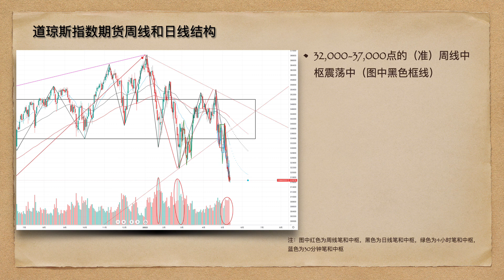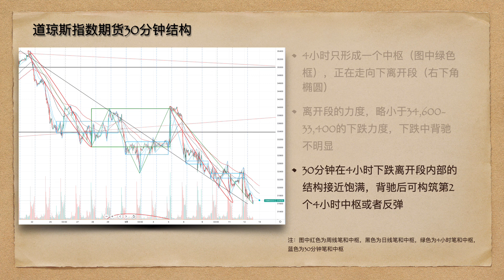美股股指技术分析（周三）20220512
标普500指数期货周线和日线结构
4,100-4,800点周线中枢（红色框线）构筑当中
正在周线向下一笔构筑周线中枢，目前周线已经成笔（图中最右侧4,600点向下的红色线），且周线笔与日线笔重合
周线向下一笔内部没有出现日线线段（至少三笔黑色线），以上一笔周线下跌为例（左侧红色椭圆），周线内部结构还未完成
周三继续探底，尚未形成日线底分型
CPI数据月环比增幅扩大，美联储强力加息预期增强，周三仍然没有出现大的交易量
注意：技术分析的结论：日线即使反弹，还有向下一笔构筑周线中枢的需求

标普500指数期货4小时和30分钟结构
4小时趋势下跌，形成3个中枢（图中绿色），正在走下跌离开段（图中最右侧椭圆）
4小时的离开段，力度甚至大于4,500-4,100的狂跌（图中中间椭圆），没有背驰出现，还在向下延伸
30分钟在4小时离开段内（右下角椭圆）结构接近饱满，如果小级别背驰，可以构筑第4个4小时中枢或者反弹

纳斯达克指数期货周线和日线结构
12,000-17,000点大震荡中
周线向下一笔（16,800-12,200点的向下红色线）已经饱满
日线中枢（黑色框）可能会扩展为周线中枢
日线中枢的离开段较进入段力度小（对比图中的日线中枢黑色框下跌的离开段与进入段斜率可知）
但是日线离开的一笔（15,200-12,800点的向下黑色线）没有止跌，近期不断向下延伸
周三再创新低，始终未出现巨量止跌
技术分析结论：即使开启日线和周线上涨，在日线上也将大幅波动，在13,000-15,000点之间构筑日线和周线中枢

纳斯达克指数期货4小时和30分钟结构
4小时趋势下跌形成2个4小时中枢（图中绿色框），正在走下跌离开段（右下角椭圆）
4小时中枢向下离开段的力度，甚至大于14,200-12,800的的下跌，没有背驰，还在向下延伸
30分钟在4小时离开段（右下角红色椭圆）内部结构接近饱满，如果出现背驰可以构筑第3个4小时中枢或者反弹

道琼斯指数期货周线和日线结构
32,000-37,000点的（准）周线中枢震荡中（图中黑色框线）
周线下跌需要日线的线段（至少3笔），日线有反弹的需求
周三继续创出新低，等待出现巨量止跌
注意：即使反弹也需要留意日线继续下跌以完成周线向下一笔，这在周线结构上才能完美

道琼斯指数期货30分钟结构
4小时只形成一个中枢（图中绿色框），正在走向下离开段（右下角椭圆）
离开段的力度，略小于34,600-33,400的下跌力度，下跌中背驰不明显
30分钟在4小时下跌离开段内部的结构接近饱满，背驰后可构筑第2个4小时中枢或者反弹